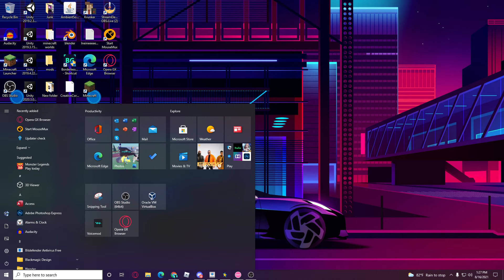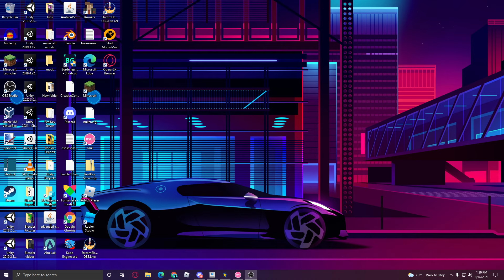Beating hard song in osu mania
btw this is not an osu channel i was just bored so i posted this
i have been playing rhythm games for about 3 months